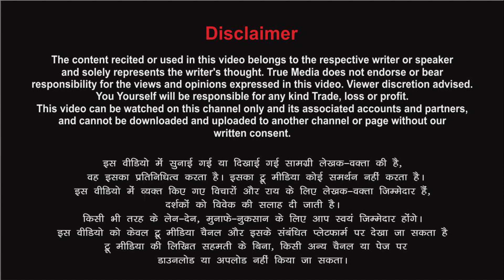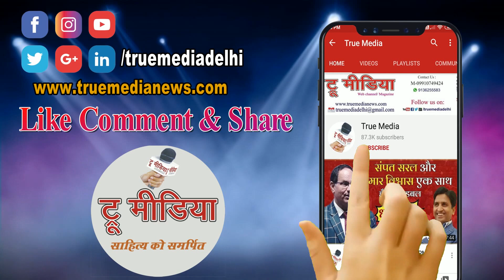जबसे खुलकर की मोहब्बत शायरी से... Poetry By Usha Srivastava